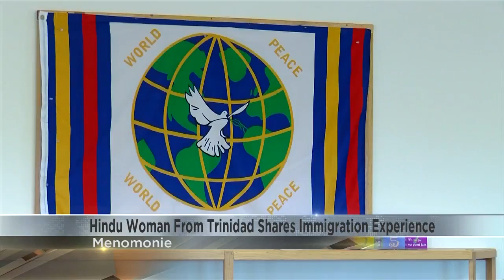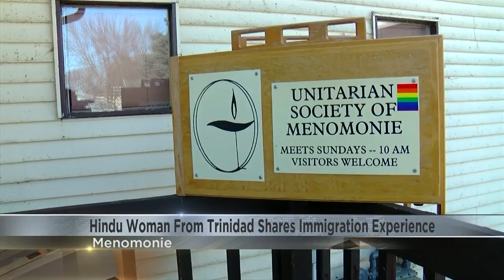Hindu woman from Trinidad shares immigration experience with Menomonie community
It's a story we don't hear every day: a Hindu woman from Trinidad immigrating to the U.S., but on Sunday, people in Menomonie had the opportunity to learn about her journey.